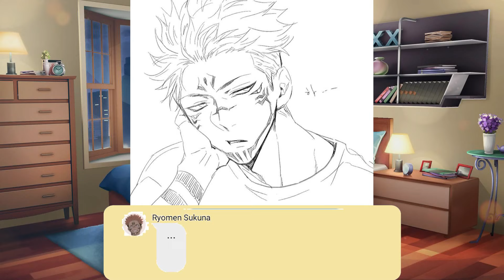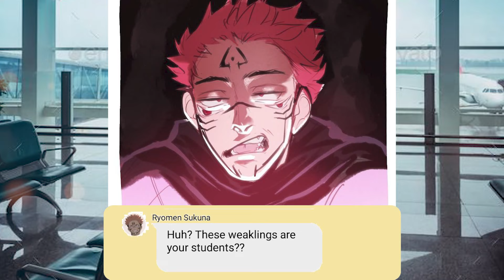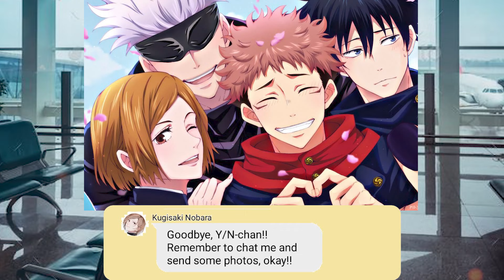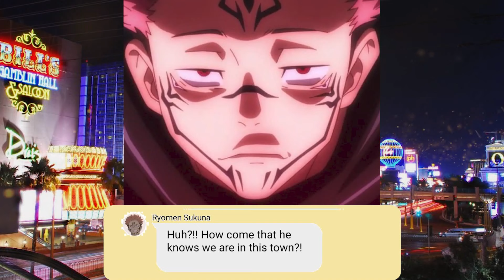JUJUTSU KAISEN TEXT | SUKUNA X Y/N | MY CURSED LIFE | PART 33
JUJUTSU KAISEN TEXT | SUKUNA X Y/N
-- MY CURSED LIFE --
Youtube has demonetized my channel for some reason and I'm very sad about it. I have lost my only income for living. But I still love to create these fan fictions.I am not sure if it is alright and if this is possible... For me to put my paypal account here just in case if anyone of You Guys are kind enough to contribute in some donation. Any amount will do as long i am able to pay for my monthly expenses including taking care of my dog... This really means a lot to me.. I am truly thankful for You Guys who continuously support me in this journey.. You are all The Best! I Love U All very much! Best Wishes Always!

About Y/N : any informations about Y/N will be revealed gradually in each episodes

About Ryomen Sukuna : His personality is just like Sukuna in Jujutsu Kaisen Series. I've read about Sukuna's mythology and I'll try to adapt some of them into Sukuna in this fanfic, but I will also combine it with my own theories so I can create a proper and interesting story. So don't think too far about his status or compare this Sukuna to his true legend, let's say that this is my own version of Ryomen Sukuna 😉

Please follow my secondary channel (YUUNA SIMPS FOR 2) :
Don't forget to turn on the bell, I might upload the next part or new videos on Yunna Simps For 2 channel

The arts that I used are found from Pinterest and Pixiv